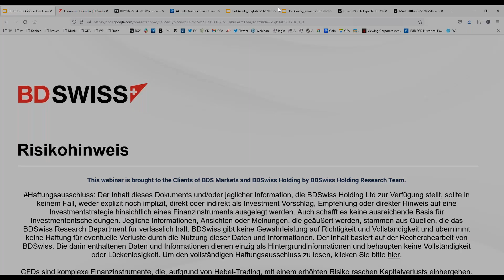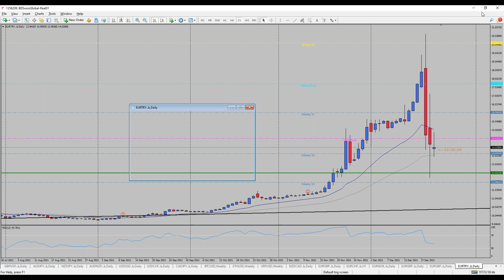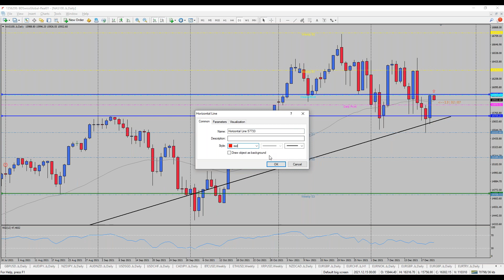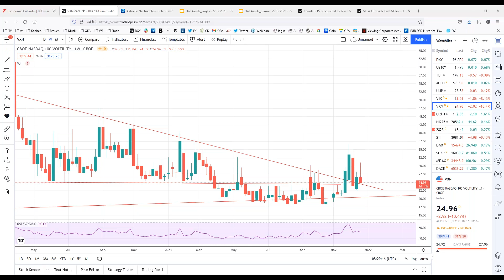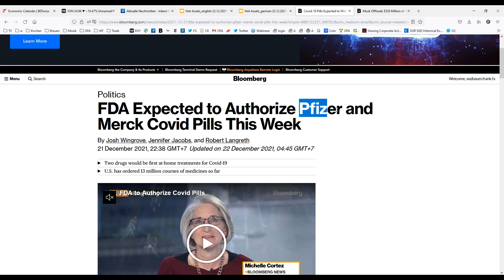Aktien legen wieder zu | BDSwiss Frühstücksbörse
-Covid-Pillen
In den USA wird die FDA-Behörde wahrscheinlich 2 Medikamente von von Pfizer und Merck zulassen. Die Pillen sollen über mehrere Tage eingenommen werden und sollen schwere Nebenwirkungen der Krankheit reduzieren. Paxlovid und Molnupiravir werden möglicherweise nur für bestimmte Patientengruppen zugelassen, wobei Vorsichtsmaßnahmen für Schwangere gelten.

-Tesla-Aktien
Elon Musk hat weitere Anteile an seinem Unternehmen Tesla verkauft. Seit seinem ersten Post auf Twitter, in dem er nach dem Verkauf eines Teils seiner Beteiligung gefragt hatte, hatte er Aktien im Wert von rund 14,1 Milliarden US-Dollar veräußert. Dies folgt seiner Idee, Optionen auszuführen, die Teil eines vorab vereinbarten Handelsplans sind. Um das Verkaufsvolumen von 10% zu erreichen, müsste er weitere 17 Millionen Aktien verkaufen.

-Marktgespräch
Die Aktienmärkte sind höher gelaufen, während die allgemeinen Märkte gestiegen sind. Da die Risikostimmung scheinbar wieder positiv ist, tendieren risikoscheue Währungen wie der Yen und der CHF nach unten. Interessant ist auch der Ölpreis, der trotz weiterer Covid-19-Beschränkungen weiter steigt. Dies könnte auch zu einem stärkeren CAD und NOK führen. Im Allgemeinen dürften die Märkte den unruhigen Feiertagsmodus fortsetzen, da die Liquidität reduziert bleiben wird.